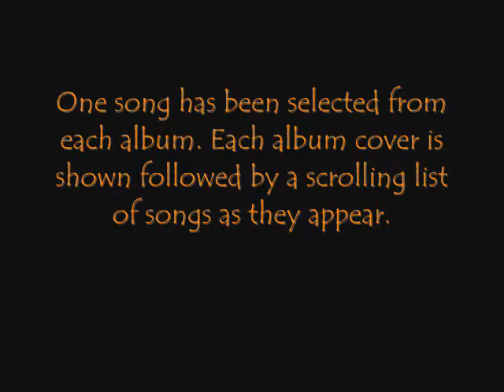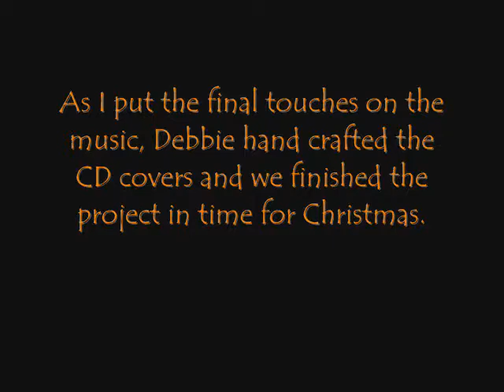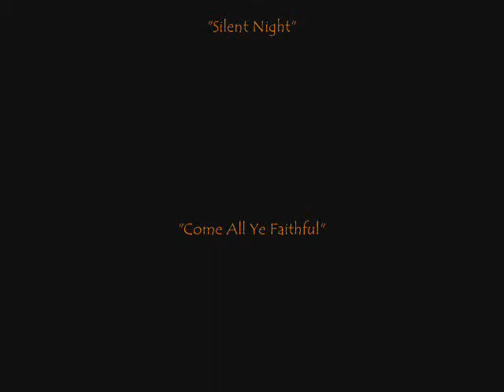Encyclopedia of Prolificacy - Book 9 - JOHnNY GRAY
The Star